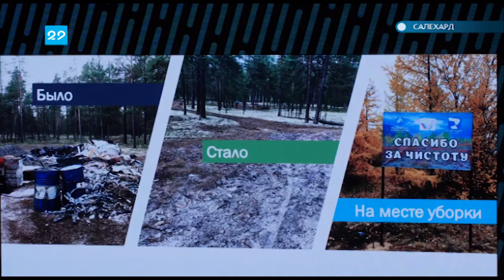Международная награда нашла Регион29